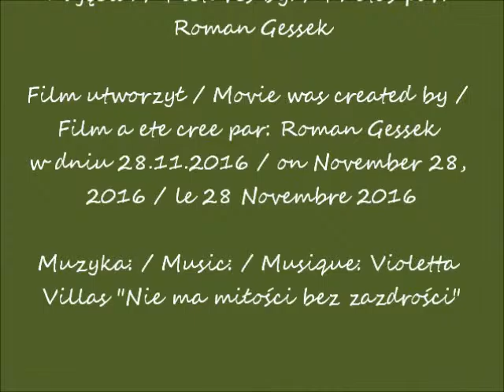2016 11 28 YouTube 2012 06 2015 Warszawa Bristol hotel kwiaty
Bristol hotel in Warsaw in the lens of Roman Gessek / Hotel Bristol w Warszawie w obiektywie Romana Gesska / Hôtel Bristol à Varsovie dans la lentille de Roman Gessek
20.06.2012